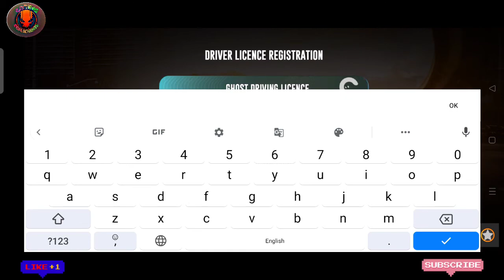Bus simulator bangladesh gameplay walkthrough android / New Bus game / Bangladesh Bus driver game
Bus Simulator Bangladesh based on real life location in Bangladesh.

Bus Simulator Bangladesh with carrier mode and multiplayer.
Alpha release of Bus Bangladesh Bangladesh
1. 2 Bus Model
2. 3 Bus Company
3. 2 Route (Dhaka to Narayanganj, Narayanganj to Dhaka)
4. Ester Eggs

বাস সিমুলেটর বাংলাদেশ গেমপ্লে ওয়াকথ্রু অ্যান্ড্রয়েড / নতুন বাস গেম / বাংলাদেশ বাস ড্রাইভার গেম

বাস সিমুলেটর বাংলাদেশে বাস্তব জীবনের অবস্থানের উপর ভিত্তি করে।